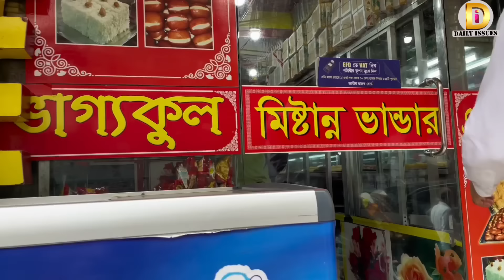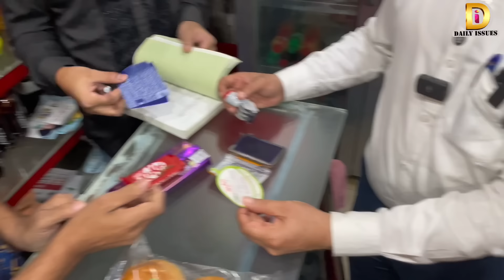নামিদামি ব্র্যান্ডের আড়ালে যা করছে ভাগ্যকুল মিষ্টান্ন ভান্ডার, ধরা | Daily Issues | Vokta odhikar